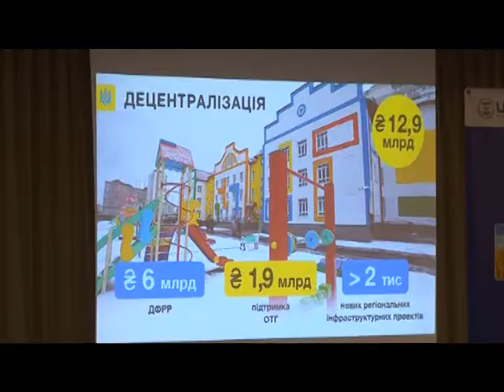Прем'єр-Міністр: "Пріоритети держбюджету 2018 - децентралізація"